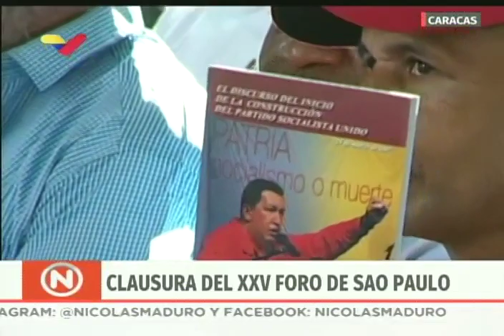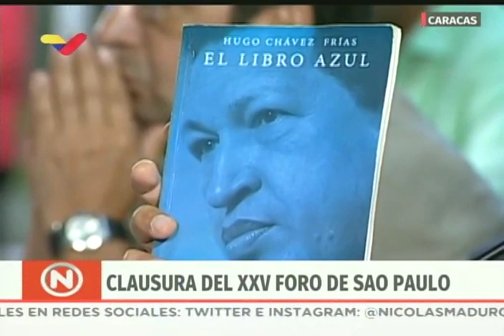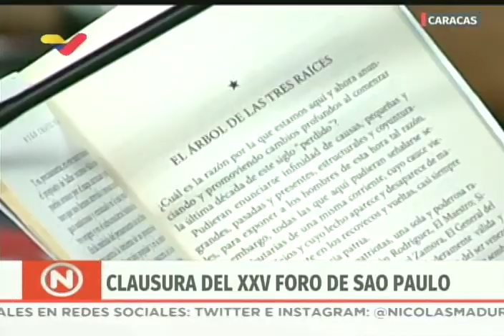Clausura del XXV Foro de Sao Paulo con los presidentes Nicolas Maduro y Díaz-Canel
Palabras de la secretaria ejecutiva del Foro de Sao Paulo, Mónica Valente; de Adán Chávez, de Miguel Díaz-Canel, presidente de Cuba, y de Nicolás Maduro, presidente de Venezuela, en el cierre del XXV Foro de Sao Paulo en Caracas, Venezuela, este 28 de julio de 2019. Desde el Cuartel 4F en 23 de Enero, Caracas